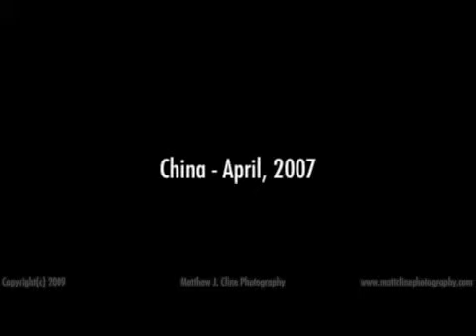China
Guangxi Province, Yi Ling, Nanning and Guangzhou.